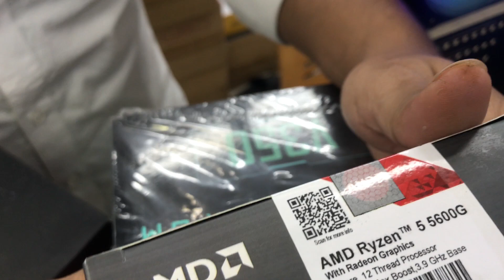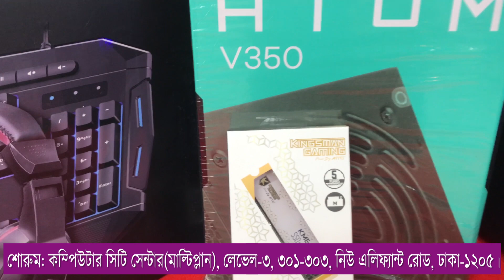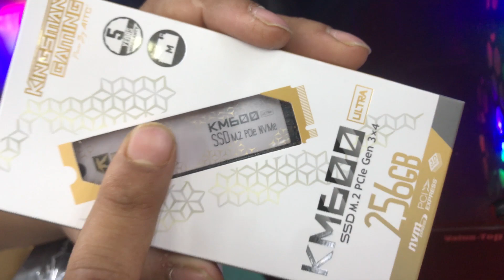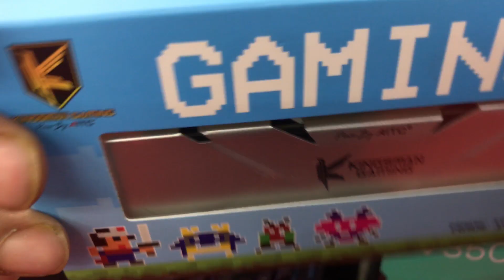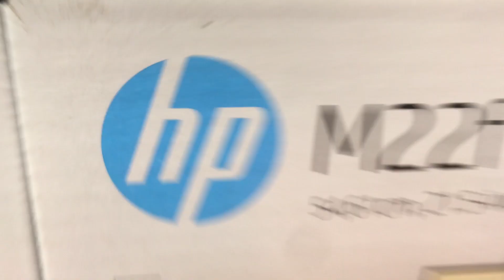মনিটরসহ ফুল পিসি বিল্ড Amd | 5600 G | ৪৯,৫০০ টাকায়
সম্পূর্ণ  প্যাকেজ মূল্য ৪৯,৫০০  টাকা
প্যাকেজটি তে কি কি থাকছে  ?

👉🏻👉🏻Full PC Specification:
✔Processor: AMD Ryzen 5 5600G Processor with Radeon Graphics
✔Motherboard: MSI A520M-A Pro AM4 AMD Micro-ATX Motherboard
✔Ram: AITC KINGSMAN 8GB DDR4 3200MHZ DESKTOP RAM
✔SSD: AITC KINGSMAN KM600 256GB M.2 NVMe PCIe SSD
✔Casing: Value-Top VT-B709 Micro ATX Gaming Casing
✔Power Supply: Antec Atom 350W 350 Watt Power Supply
✔Keyboard & Mouse: Havit HV-KB501CM 4 in 1 Gaming Combo
✔monitor: HP M22f 22" FHD IPS Monitor
✔Graphics Card: No
✔Speaker: No
✔UPS: No

💯https:

 / digitalmart
Please Join Our facebook Page!!🔔

ADDRESS 🏦
Shop: 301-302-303, Level-3, Computer City Center (Multiplan), New Elephant Road, Dhaka-1205, Bangladesh

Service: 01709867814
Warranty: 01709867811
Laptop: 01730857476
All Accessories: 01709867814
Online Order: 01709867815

Amount kPCbuild#GamingPC#digitalmart